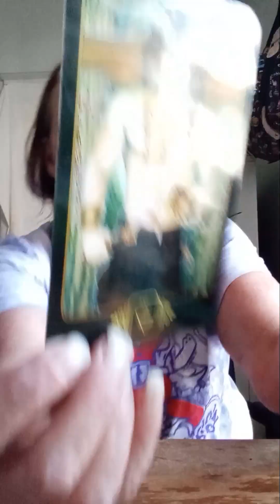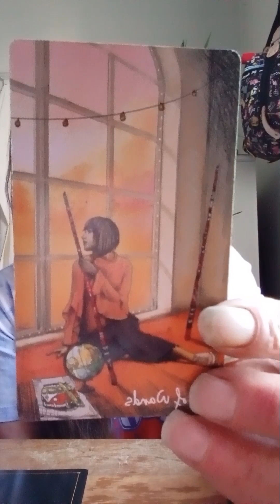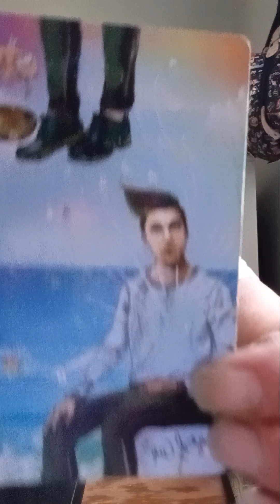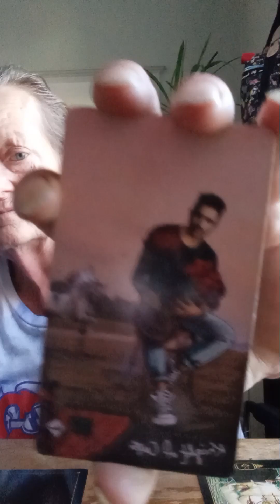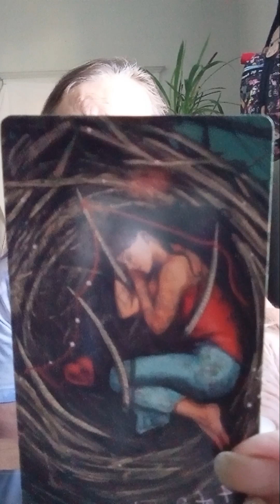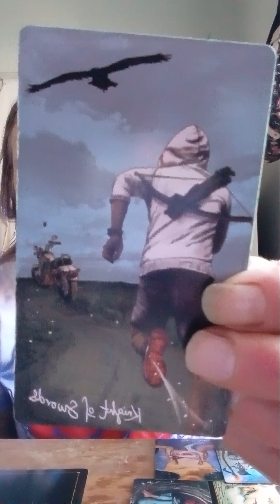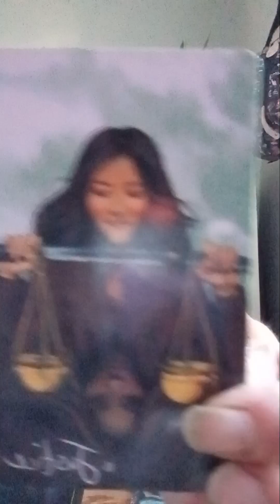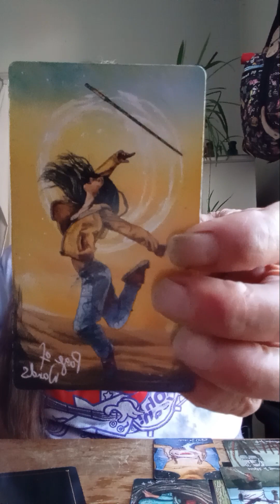BATTLE OF THE EXES DM Scattered energies, choices,illusions,love,& the devil wants JUSTICE⚖️🧐🙄